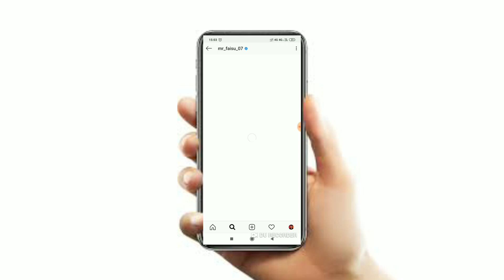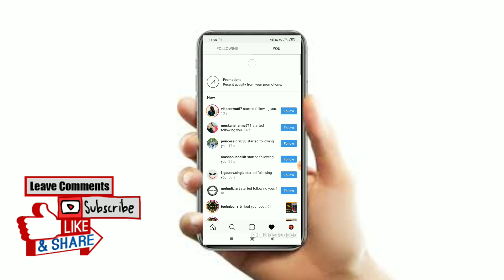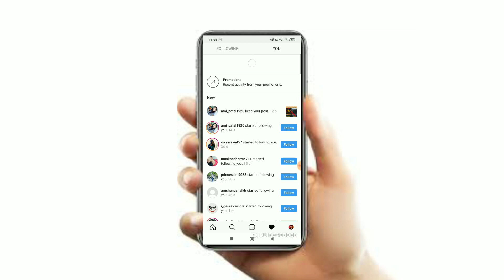How To Get More Followers On Instagram 2021 | Instagram Par Followers Kaise Badhaye 2021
How To Get More Followers On Instagram 2020 | Instagram Par Followers Kaise Badhaye 2020

instagram followers
how to get instagram followers
Followers
How to increase likes on Instagram
How to increase like and followers on  Instagram